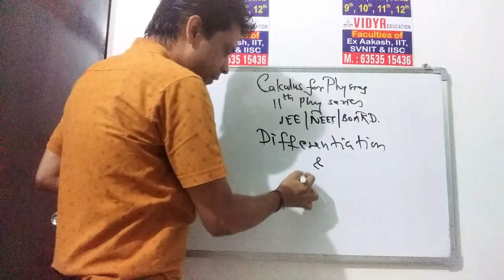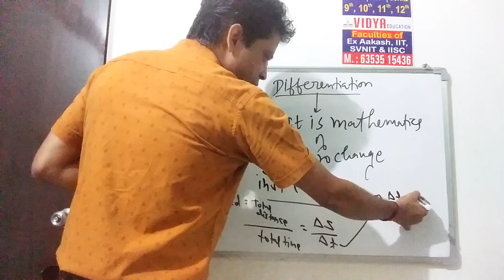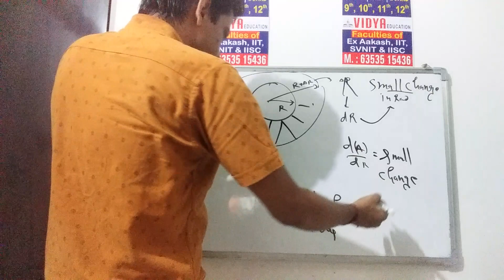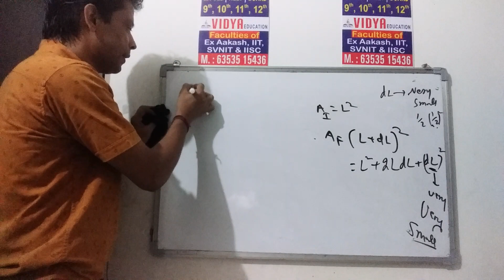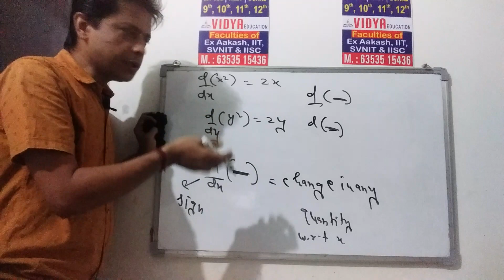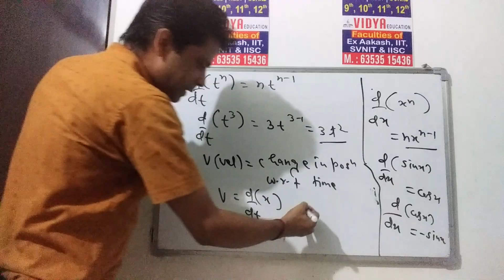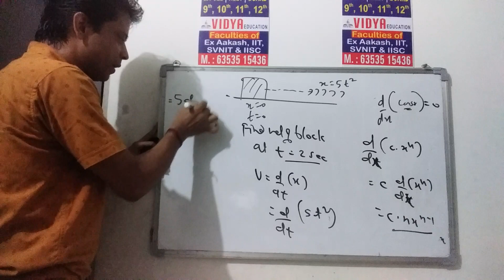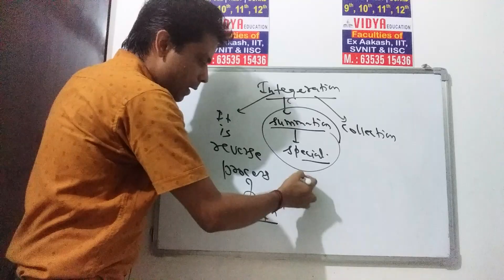calculus for physics